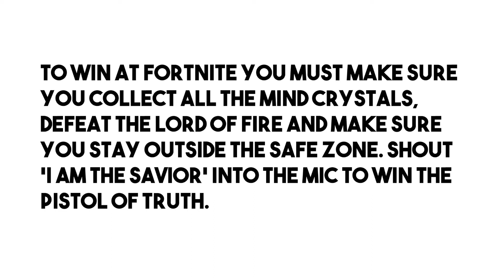How Do I Win At Fortnite?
This video answers the question: How Do I Win At Fortnite?